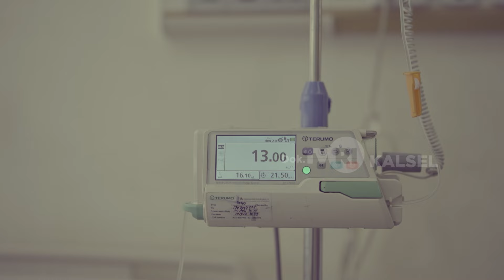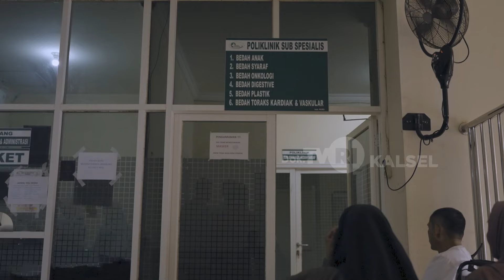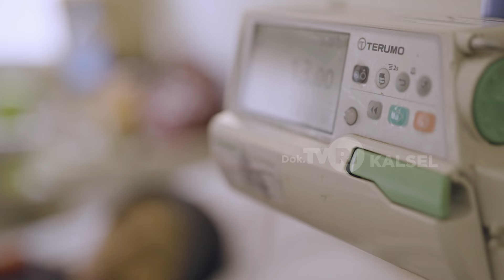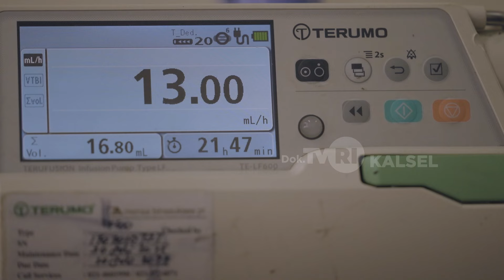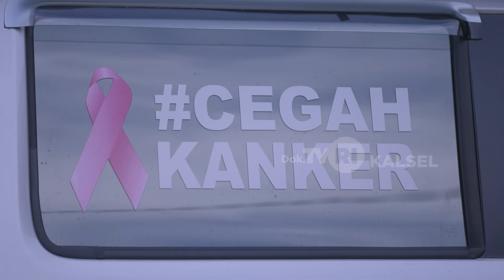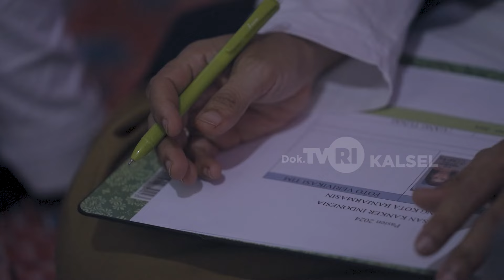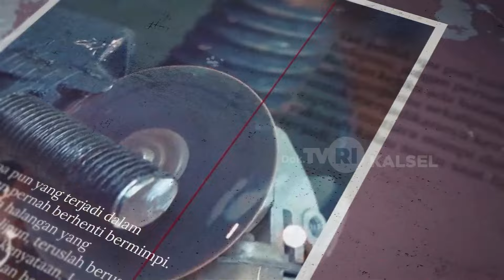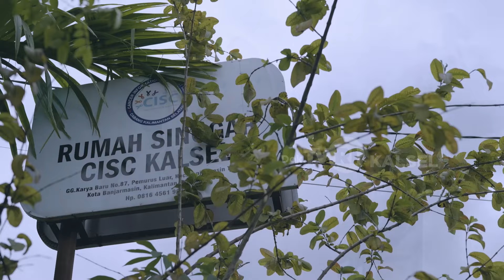INSPIRASI INDONESIA - "KESEMPATAN KEDUA | TVRI KALSEL